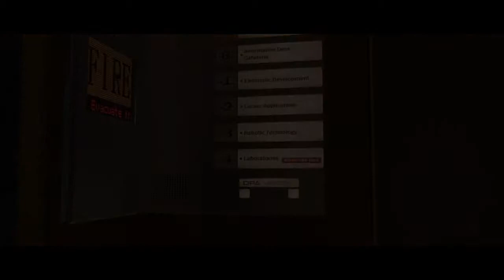They're All Possessed! | Beyond Two Souls Ep.5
Jodie is now ready to battle entities from Aiden's world and even though she's ready, I'm not and they threw in jumpscares probably just to get me.

And Click The Links Below To See My Facebook & Twitter Pages,